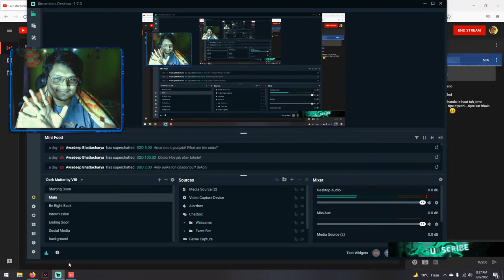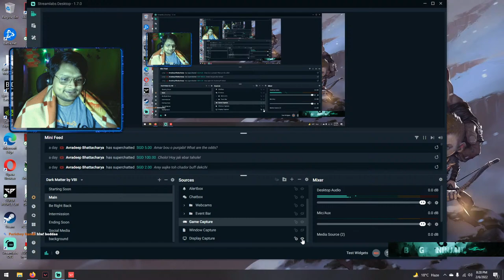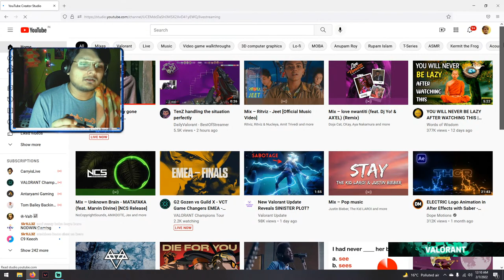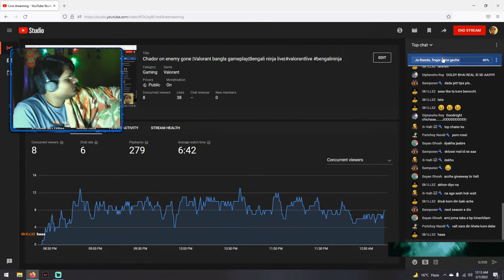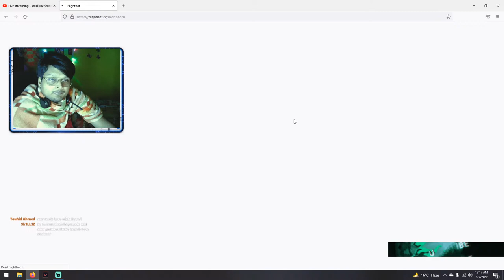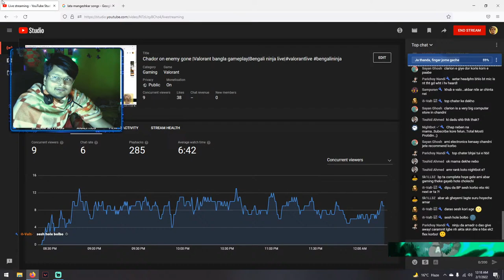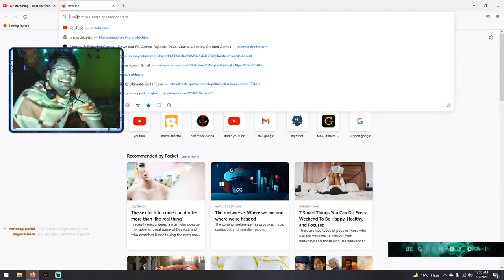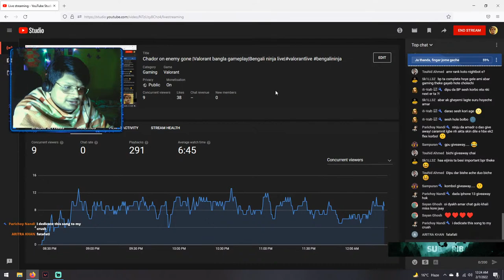Chador on enemy gone |Valorant bangla gameplay|Bengali ninja live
Hey There jonogon, Ebar theke i will come live when ever i get time. tomader sathe adda dite.:D COMMENT KORE JANAO AMAY, ESO KHILLI KORI SOBAI MILE. XD

THIS IS MY FACEBOOK PAGE EKHANEO AMI GAME ER LIVE STREAM KORI, FOLLOW KORE NIO AS FACEBOOK.COM/@bongoninja

MY VALORANT ID: BengaliNinja # 5464
SUBHAMOY PANDA:1240 RS

NeElxm gaming: 460 rs
Sharobindu Dhar: 25 rs
assassin's gaming yt : 20 rs

my insta name: Bengali_ninja

 MY pc specs:
case:xrig x2
processor: AMD RYZEN 5 3600
GPU: NVIDIA GEFORCE RTX 3060TI
RAM: 16 GB DDR4